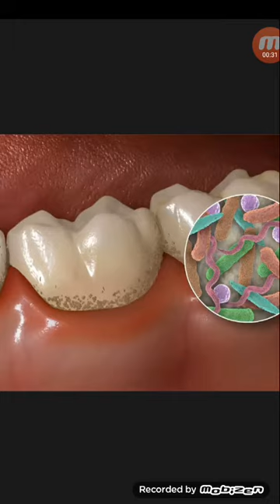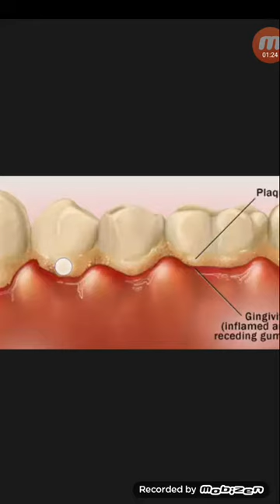মাড়ি ও দাঁত ব্যাকটেরিয়ায় আক্রান্ত কিভাবে হয়...